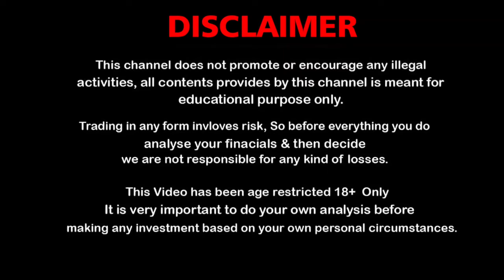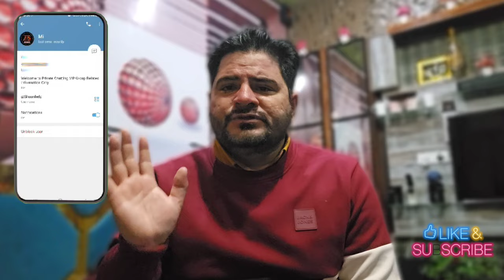Binomo Quotex अब आपको withdrawal नहीं देगा | binomo withdrawal block solution in Hindi 2024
( Can Ignore )
trading

forex trader

small account

real account

Demo Trading

Binomo Qoutex

अस्वीकरण

1976, allowance is made `fair` use for purposes

binomo strategy
binomo trading
binomo profit
binomo indicators
binomo strategy

Thankyou 😊

Thankyou 😊